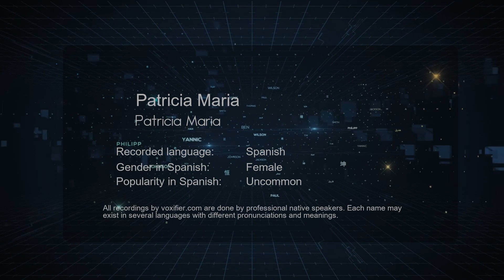How to Pronounce Patricia Maria (Patricia Maria) in Spanish - Voxifier.com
This is the Spanish pronunciation, gender, and phonetics recording of the name Patricia Maria (Patricia Maria). The same name may exist in other languages with different pronunciations. Check the meaning of name along with other possible pronunciations or similar names for free Voxifier uses the help of expert linguists to simplify pronunciations by replacing some special sounds with sounds more commonly available across all languages.